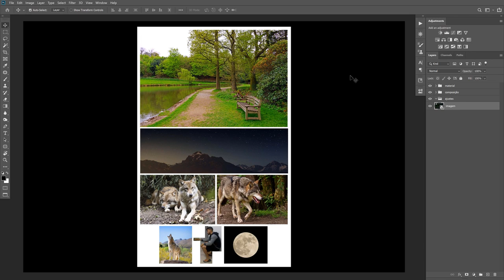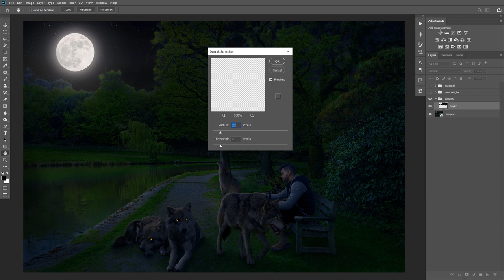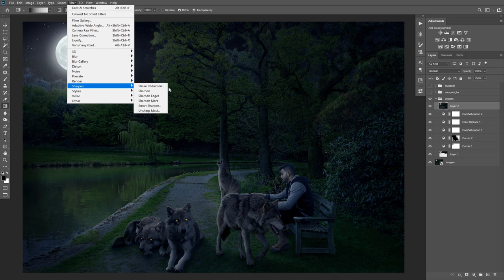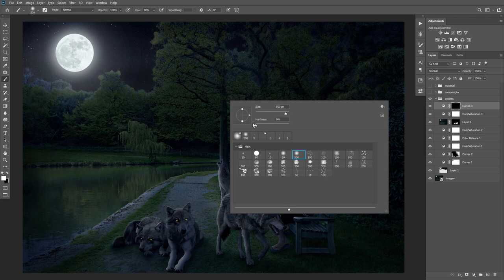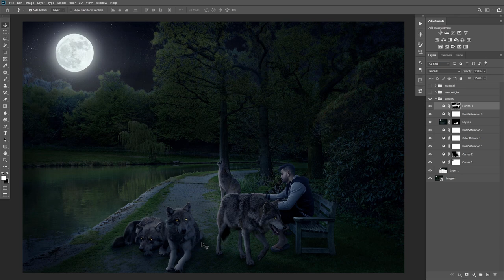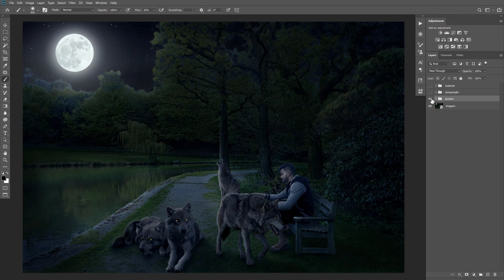Análise de manipulação de imagens no Photoshop #7 - Romário Martins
✅ CONTEÚDOS VISTOS NESTA ANÁLISE DE IMAGEM
- Composição
- Iluminação
- Cores
- Nitidez

📘 BAIXE MEU E-BOOK GRATUITO SOBRE MANIPULAÇÃO DE IMAGENS NO PHOTOSHOP

⚡️ APRENDA A FAZER UMA MANIPULAÇÃO DE IMAGENS COMPLETA EM POUCOS MINUTOS